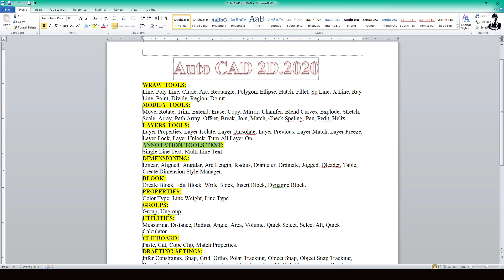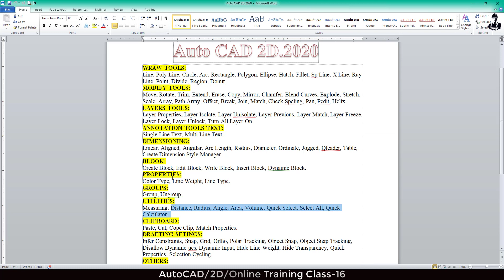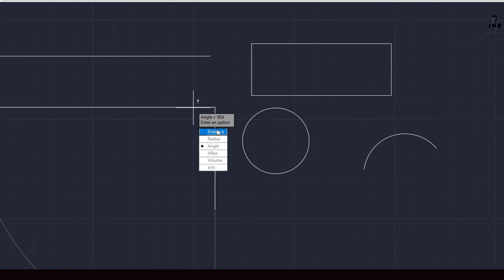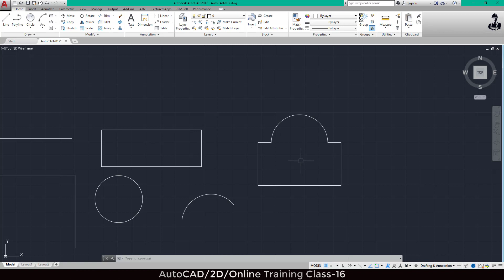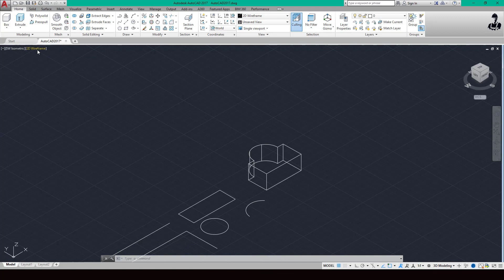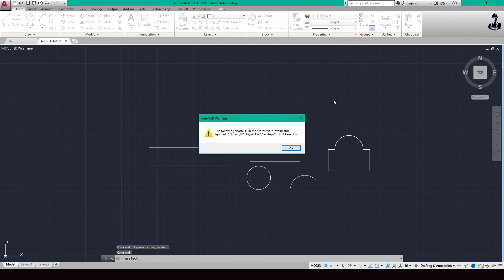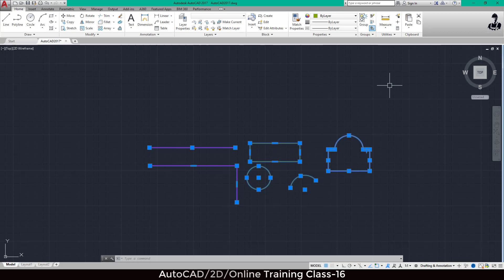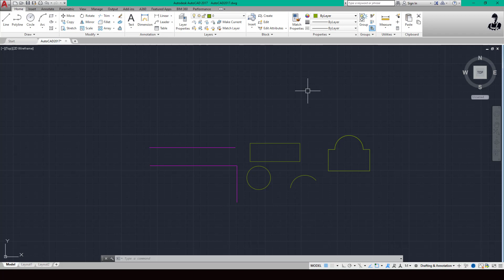AutoCAD | Autocad Utilities A to Z | Autocad Utilities Bangla Tutorial | UtilitiesTutorial |class-16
Hi friends
I am civil Engineer
MD. Leyakot Ali
Looking my video, bangla tutorial
my channal name civil24bangla.
How to autocad tutorial.
how to autocad tutorial bangla tutorial.
how to autocad distance command.
how to autocad Radius command.
how to autocad Angle command.
how to autocad area command.
how to autocad volume command.
how to autocad Quick Select command.
how to autocad select all command.
how to autocad Quick Calculator command.